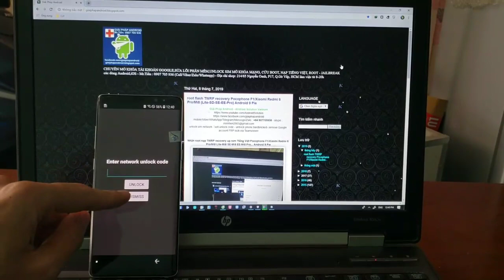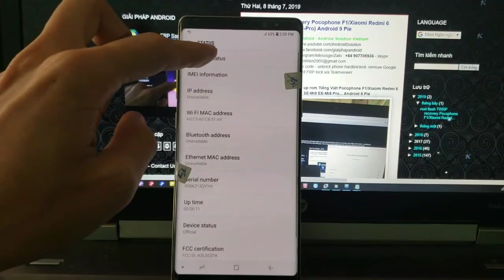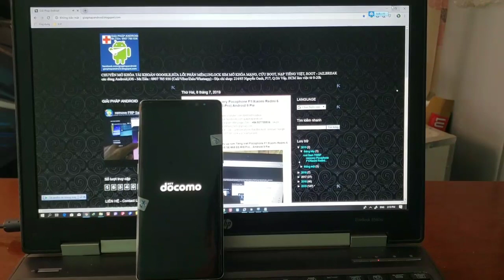unlock Samsung Galaxy Note8 docomo SC-01K SM-N950D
unlock SIM network Samsung Galaxy Note8 Note9 docomo Kddi Au Japan online remote via Teamviewer

unlock Samsung Galaxy ntt docomo : S10 Plus SC-05L SC-04L - S10 SC-03L - S9 Plus SC-03K/SM-G965D - S9 SC-02K/SM-G960D - Note9 SC-01L - Note8 SC-01K/SM-N950D - S8 Plus SC-03J/SM-G955D - S8 SC-02J/SM-G950D - S7 Edge SC-02H/SM-G935D

unlock Samsung Galaxy Au : S9 Plus SCV39 - S9 SCV38 - Note9 SCV40 - Note8 SCV37 - S8 Plus SCV35 - S8 SCV36 - S7 Edge SCV33

Unlock Samsung Galaxy Note 8 docomo SC-01K SM-N950D

Samsung SC-01K
PDA VERSION: SC01KOMU1BRH1
MODEM BOARD: MSM8998
ANDROID VERSION: 8.0.0
CPU: QCOM
SIM STATE: ABSENT
IMEI: 358-Giai Phap Android -2000
Reading MODEM security info.
MslAddr: R58K213QYY
Resetting MSL. OK
Writing MslCode. OK
Calculating AKSEED. OK
Writing IMEI Signature. OK
Verifying Security Data. PASS
Unlocking. OK
Unlock Successful!